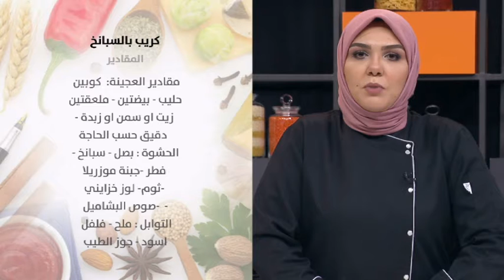فقرة الشيف إكرام من برنامج يوم جديد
مطبخ يوم جديد النبأ
تقديم
نسيم نائل
اعتدال العريفي